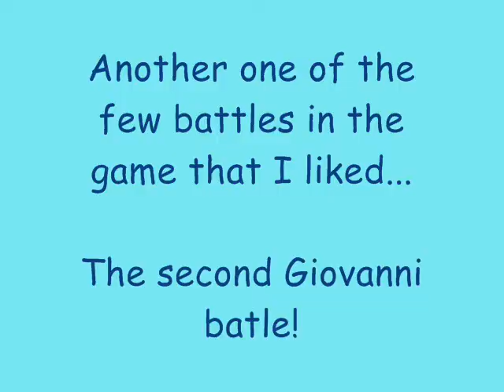6 Pokemon Challenge - Giovanni in Saffron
Yeah, it's one of those battles that are fun to go through in excruciating detail when talking with friends.

Team Stats:

STIER (Dragonair) LV.32
VERN (Venusaur) LV.37
ESPIRITU (Haunter) LV.36
SHIKA (Raichu) LV.40
CELIA (Pidgeot) LV.37

Originally uploaded: November 17, 2008, 06:07 AM
Please refer to the "Intro: Edited Version + Announcement" video for the reason for the re-upload.